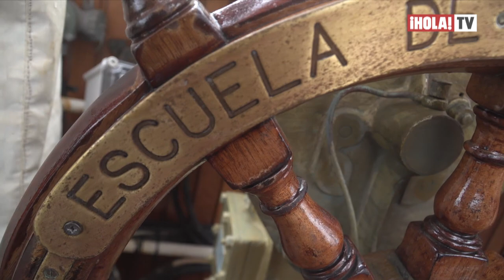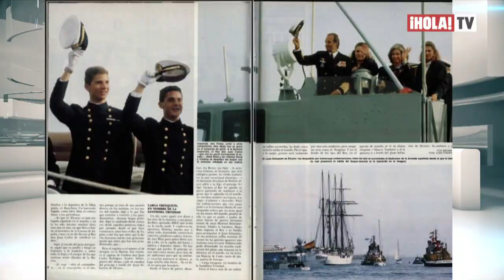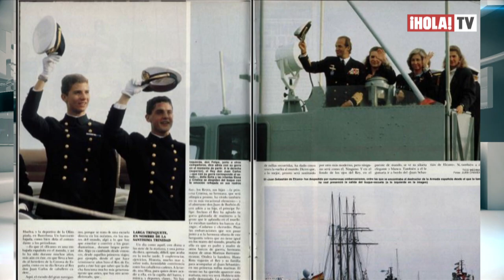Así es por dentro el buque escuela Juan Sebastián Elcano que visitó Doña Sofía en Miami | ¡HOLA! TV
A bordo del icónico buque escuela Juan Sebastián Elcano, Doña Sofía pudo conocer todos los detalles de este transporte marítimo en colaboración con el ‘Queen Sofia Spanish Institute’. Javier Alonso López, teniente de navío, compartió que este es un barco español de casi 100 años de historia, en el que se siguen las mismas técnicas de navegación desde sus inicios. Felipe VI realizó parte de sus entrenamientos militares a bordo de este buque y muchos tienen la esperanza de que la princesa Leonor, siga los pasos de su padre.